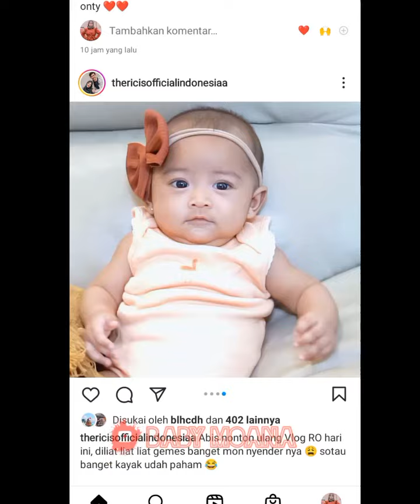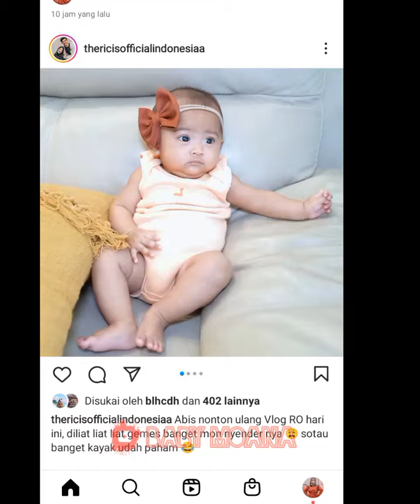KABAR TERBARU‼️MOANA LOMPAT² PAPA IYAN PULANG KERJA😍